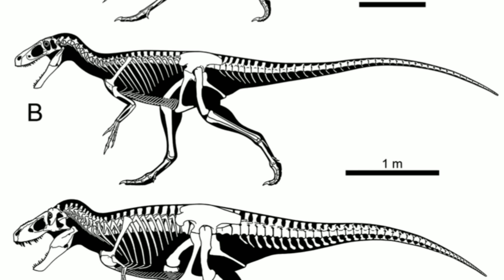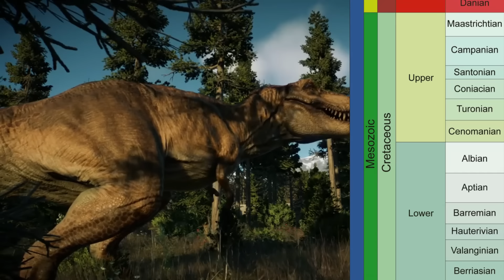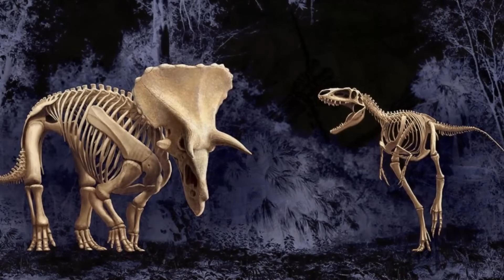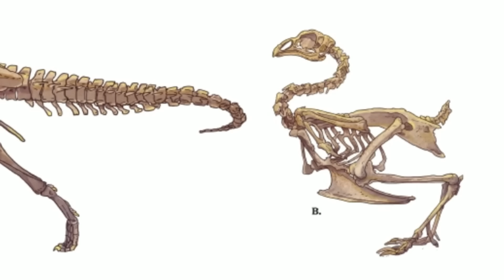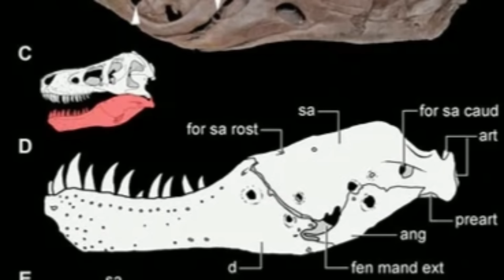TYRANNOSAURUS REX - KING OF THE LIZARD TYRANTS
Intro: 0:00
Tyrannosauridae: 0:35
Tyrannosaurus Rex: 03:50

Graphics and other images will improve as we gain more experience and support.

GK = General Knowledge.  These videos are for light entertainment, relaxation and improving general knowledge.  They are not designed to be expansive or academic, only a gateway to the important subjects we cover.  They are to elicit interest so the viewer can then decide if it is a subject or topic they wish to study more themselves.

We hope you enjoy this experience and thank you for your support. It is very appreciated indeed.

Written by Historosaurus
Narrated by Baldermort